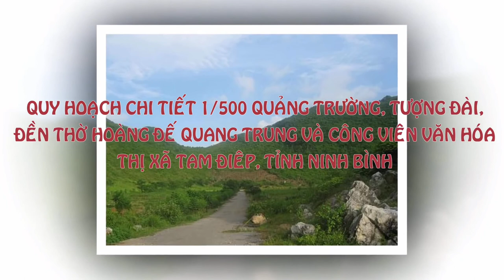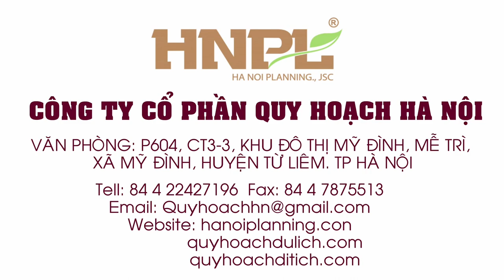Quy hoạch Quảng trường trung tâm đường Trần Hưng Đạo thành phố Tam Điệp tỉnh Ninh Bình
Khu vực quy hoạch Quảng trường và Công viên văn hóa Thành phố Tam Điệp thuộc xã Quang Sơn, phía Tây Bắc thị xã Tam Điệp. Khu đất nằm dưới chân đồi Kẽm trên khu đất hiện trạng là đất trồng dứa của Công ty cổ phần thực phẩm xuất khẩu Đồng Giao.
        Quảng trường Quang Trung và Công viên văn hóa  thành phố Tam Điệp có tính chất:
        - Là một không gian văn hóa trung tâm, được tổ chức theo mô hình công viên văn hóa, tạo thành không gian tổ chức các hoạt động, sự kiện văn hóa của thành phố
       - Là một không gian chính trị quan trọng, mang tính điểm nhấn của thị xã Tam Điệp, với chức năng quảng trường trung tâm và có liên hệ mật thiết, chặt chẽ với Trung tâm hành chính theo Đồ án Điều chỉnh Quy hoạch chung xây dựng thị xã Tam Điệp đến năm 2030.
      - Là một không gian tâm linh phục vụ nhu cầu tâm linh, tín ngưỡng của nhân dân thị xã Tam Điệp đồng thời là nơi tôn vinh công đức của Hoàng đế Quang Trung - Nguyễn Huệ.
        - Là một không gian sinh thái, cảnh quan phục vụ đô thị Tam Điệp trong tương lai, đồng thời đóng vai trò kết nối giữa Trung tâm đô thị (các chức năng dân cư, hành chính, chính trị, văn hóa…) với không gian sinh thái cảnh quan khu vực phía Bắc đô thị từ núi Bà Ba - Đồi Kẽm - núi Ba Mào (theo Đồ án Điều chỉnh Quy hoạch chung xây dựng thành phố Tam Điệp đến năm 2030).
       - Là khu ở mới có chất lượng cao theo mô hình biệt thự, nhà ở sinh thái phục vụ nhu cầu của người dân kết hợp hệ thống các công trình công cộng theo tiêu chuẩn quy hoạch.
         Quy hoạch định hướng phân thành các khu chức năng:
- Khu Quảng trường Quang Trung: Khu Quảng trường, khu cây xanh vườn hoa
- Khu công trình văn hóa – tâm linh: Đền thờ Hoàng đế Quang Trung
- Khu công viên văn hóa: Khu công viên văn hóa, khu dịch vụ, bãi đỗ xe
- Khu sinh thái núi kẽm:
- Khu cây xanh và dự trữ phát triển
- Khu đô thị, dịch vụ: Khu biệt thự cao cấp, khu nhà ở sinh thái
Địa chỉ: Số 54 Đường Đồng Giao, thành phố Tam Điệp, tỉnh Ninh Bình
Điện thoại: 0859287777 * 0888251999